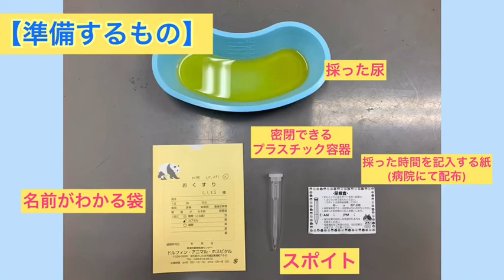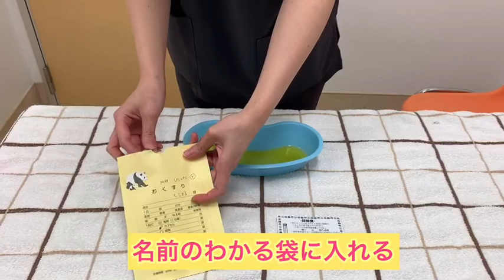犬猫の採尿方法